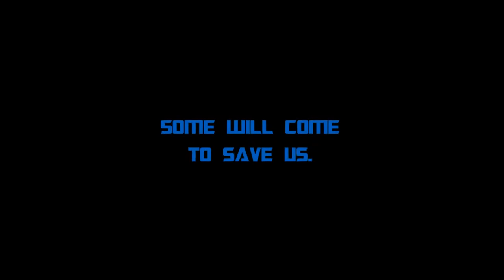THE HASBRO MOVIE TRAILER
My Very 1st Trailer I Ever Posted On YouTube.

all copyrights goes to paramount and Lauren Faust.